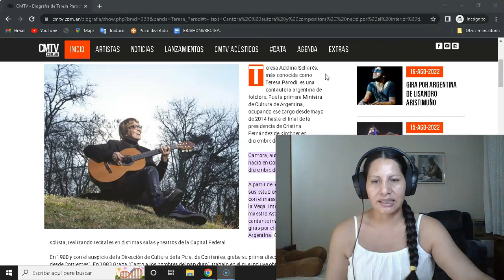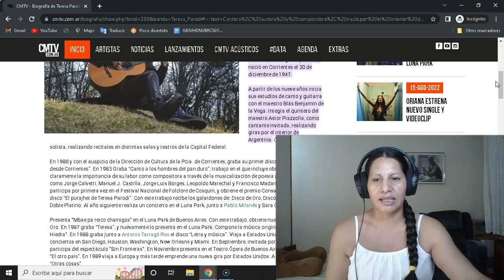🎶​🎙️​🎸 REACCIÓN EN QUECHUA-Teresa Parodi, Apurate José🎶​🎙️​🎸